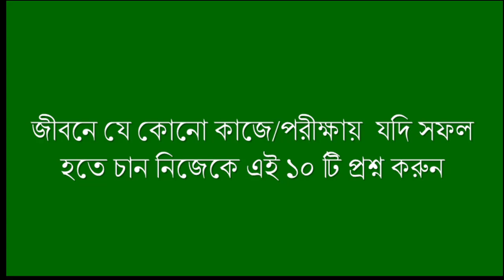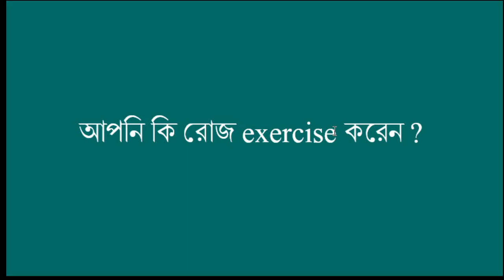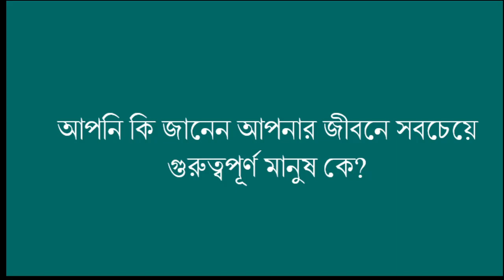10 MOST IMPORTANT LIFE CHANGING QUESTIONS TO ASK YOURSELF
10 MOST IMPORTANT LIFE CHANGING QUESTIONS TO ASK YOURSELF